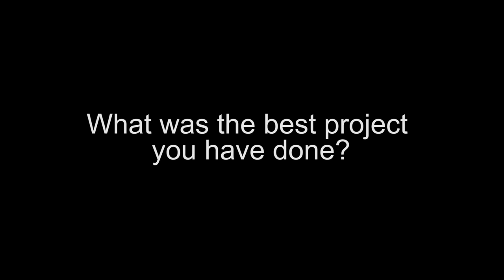IB Student Interviews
Senior students from Garibaldi Secondary are interviewed about their experiences in the "International Baccalaureate" program.